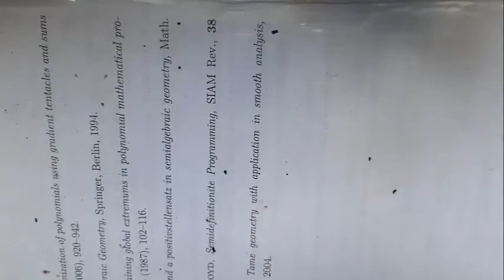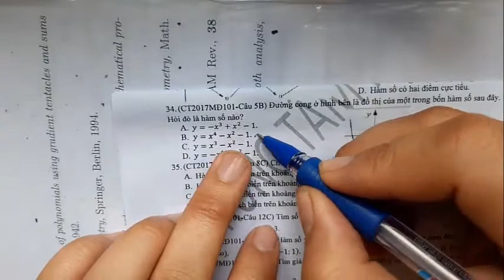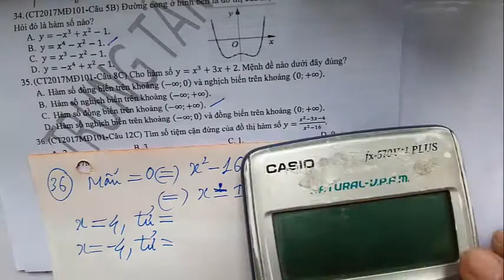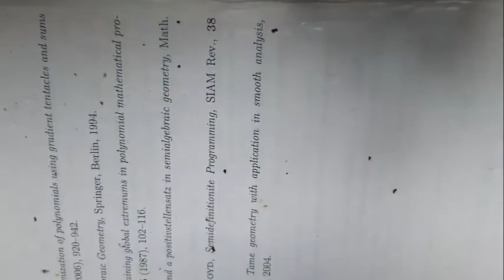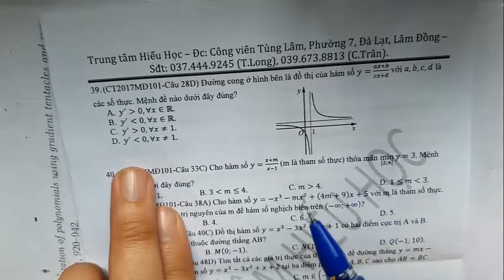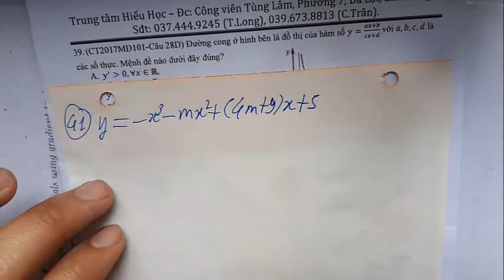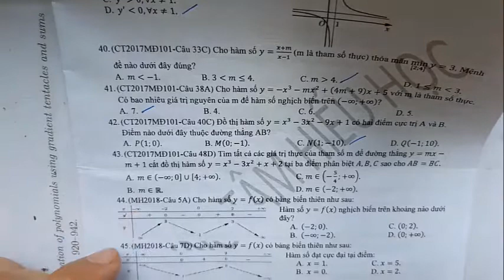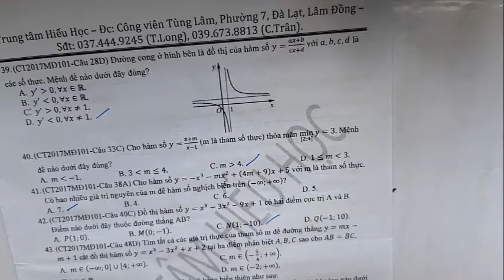GIẢI CHI TIẾT ĐỀ THI THPT QUỐC GIA MÔN TOÁN - CHUYÊN ĐỀ: HÀM SỐ - ĐỀ CHÍNH THỨC 2017 (THẦY LONG)